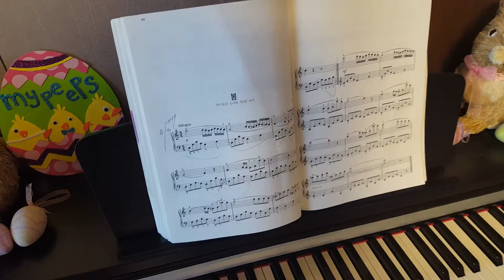Katelyn's first song in the next book